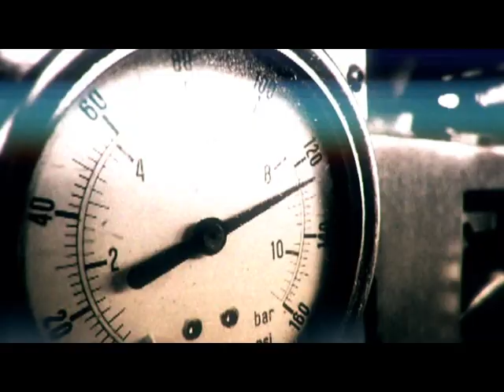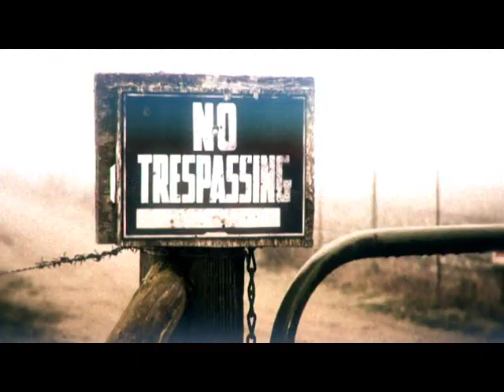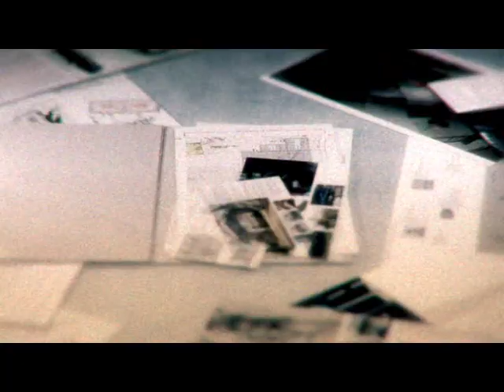Аттракцион Raptor - сумасшедший спуск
Гардаленд - это аналог диснейленда в Италии. Парк Гардаленд сердечно приглашает в гости всех, кто неравнодушен к большим скоростям и драйву. Поэтому совсем не странно, что Гардаленд очень полюбился не только детям, но и взрослым.
Подбавить адреналина можно на американских горках или на сумасшедшем аттракционе «Raptor»

Смотрите наши другие видео путешествия с детьми